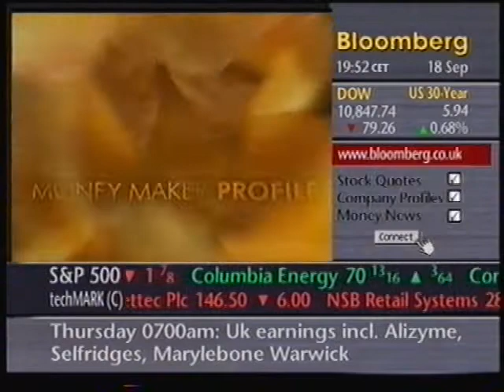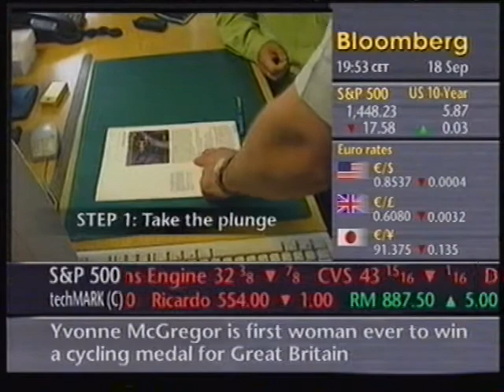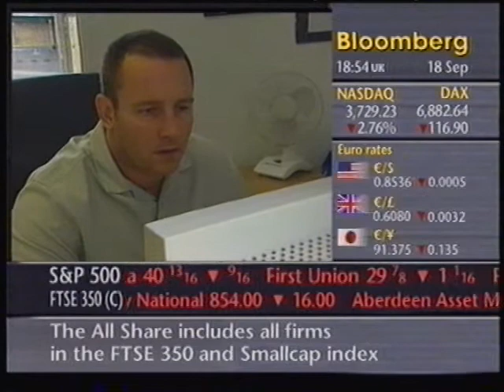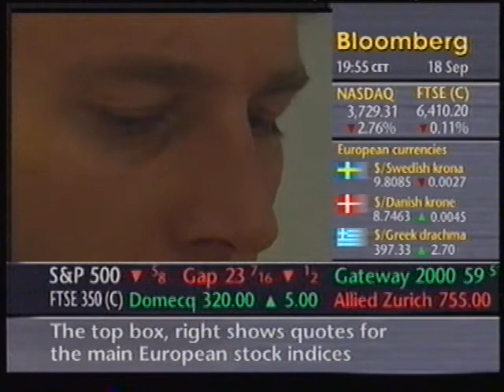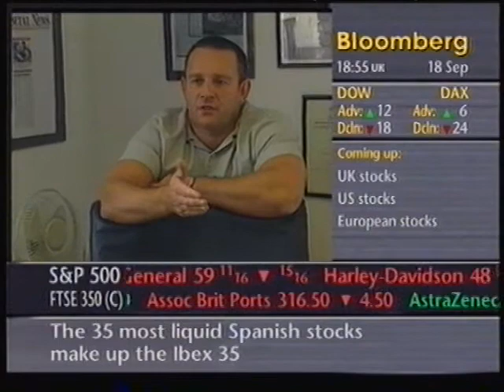Franklin Bloomberg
Neil Franklin Bloomberg Interview after Sunday Times Rich List listing. around 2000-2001. Converted from VHS format, so poor sound and image expected.